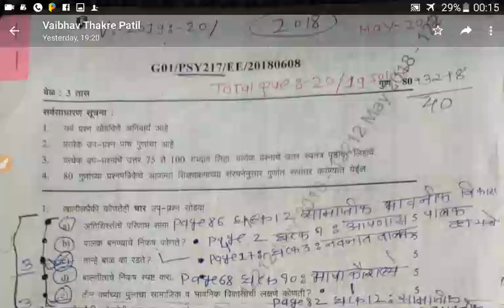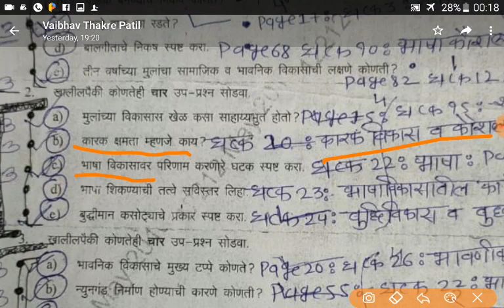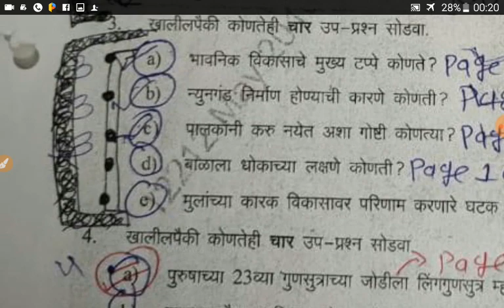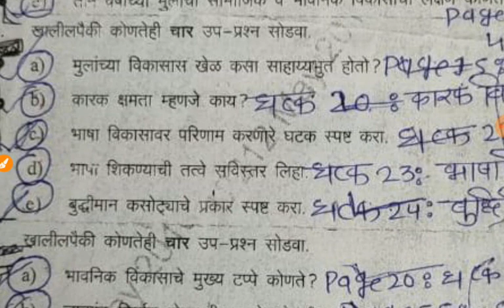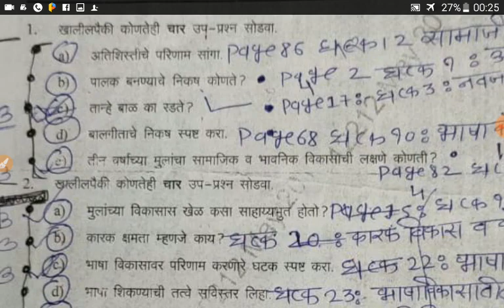बाल संगोपन आणि बाल विकास PSY 217 old question paper and important for next exam ycmou BA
thanks to vaibhav
part 1PSY 216 syba मी आणि माझे वर्तन नोट्स with important questions for exam